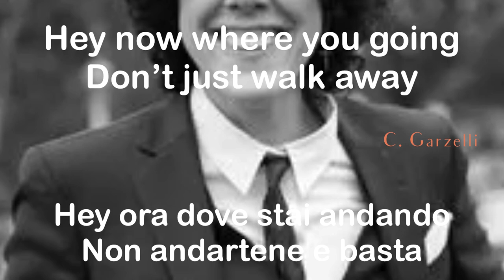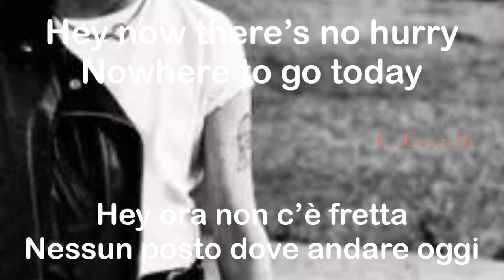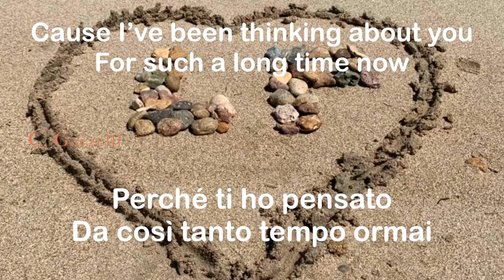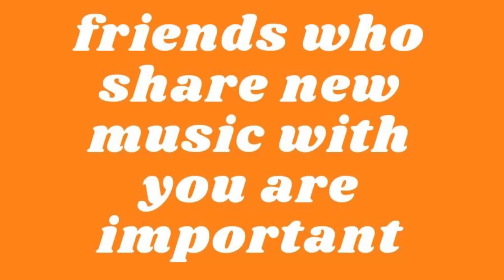LIONFISH/LP - HEY GARCIA (Testo+traduzione) Album Too Much Love 1997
Song written by LP & Alicia Godsberg